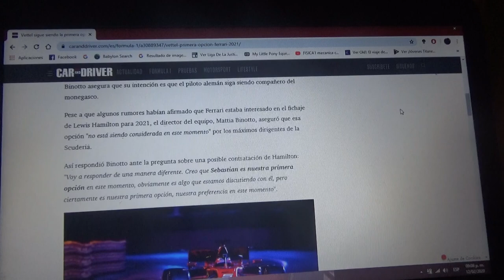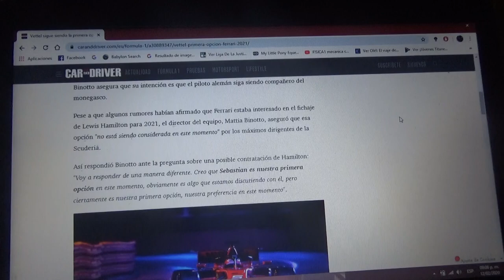Mattia Binotto sigue considerando a Sebastian Vettel en Ferrari para 2021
Los del equipo italiano con domicilio en Maranello descartan completamente el fichaje de Lewis Hamilton